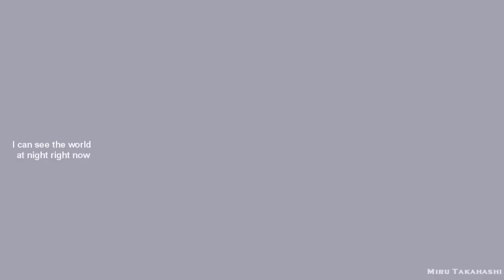Moonshine and Valentine MV | Deep End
Film : Moonshine and Valentine 2018 (结爱·千岁大人的初恋 )
• TURN ON 720p FOR THE BEST EXPERIENCE❤
• Edited by Miru Takahashi (MTs)

• Music 》Deep End _ Ruelle

• STORY:
 Moonshine and Valentine (Chinese: 结爱·千岁大人的初恋) is a 2018 Chinese television series based on the novel Jie Ai·Yihe Fenghuan (Chinese: 结爱·异客逢欢) by Shi Dingrou. The series was directed by Leste Chen, and stars Victoria Song and Huang Jingyu. It airs on Tencent Video from May 9, 2018

SORRY FOR ALL YOU GUYS WHO EXPECTED MY VIDEO :)
After 2 weeks to make this video , finally I finished It. With my new style  ,I hope all you guys enjoy this video,. Thank you so much ♡